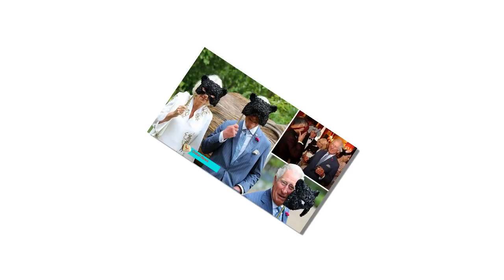Diplomats fear Prince Charles and Camilla will be dragged into a new quarrel with Meghan